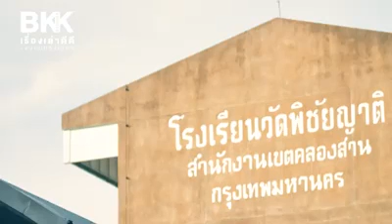โรงเรียนวัดพิชัยญาติ มหานครแห่งการเรียนรู้